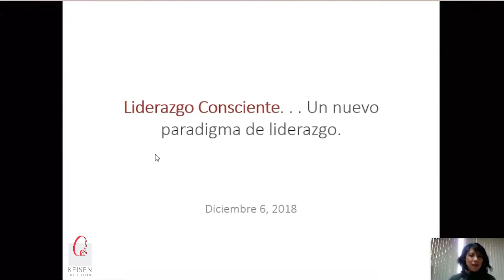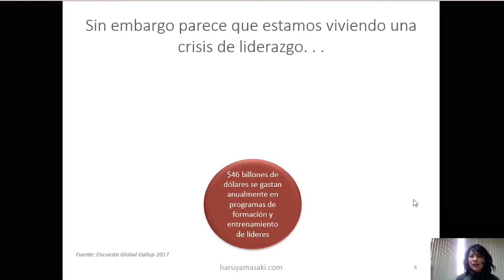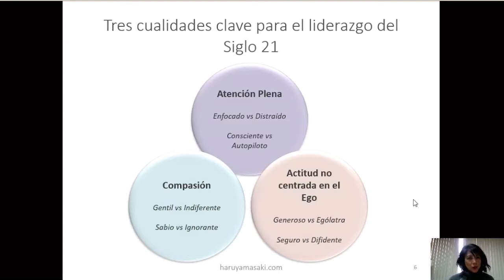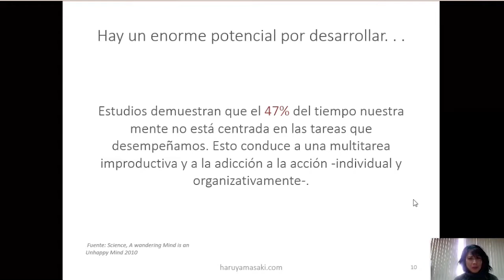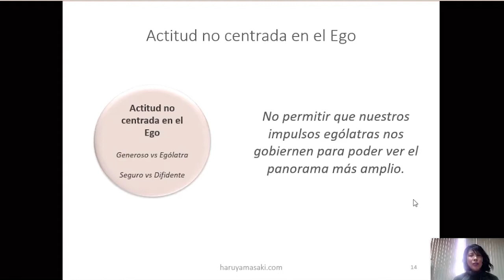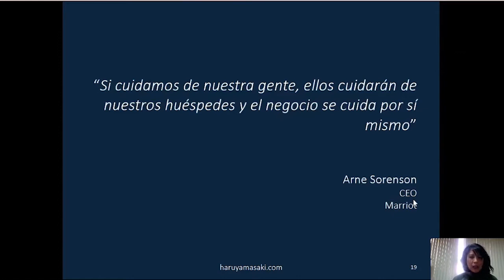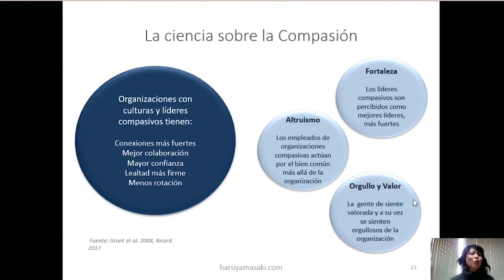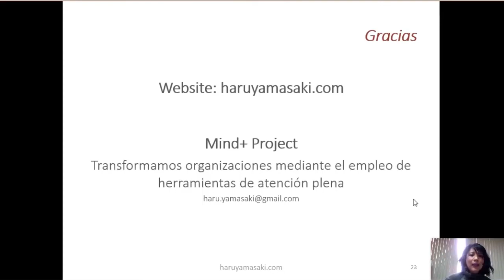036 - Liderazgo Consciente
¿Por qué los esquemas de liderazgo actual no están funcionando?
¿Qué se necesita de un líder para generar más resultados con un mayor significado?
En este webinar te presentamos una propuesta para generar un liderazgo más colaborativo, empático y funcional.
Webinar presentado por: Ing. Haru Yamasaki